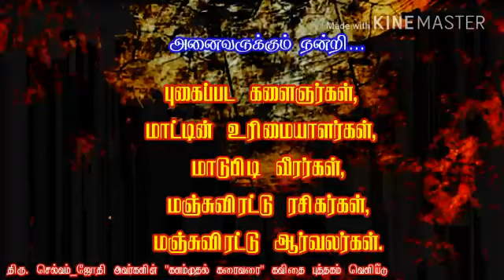2019சிராவயல் மஞ்சுவிரட்டில் வெளியிடவிருக்கும் ஜல்லிகட்டு கவிதை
முகநூல் கவிஞர் திரு .செல்வம் ஜோதி அவர்களின் ஜல்லிக்கட்டு தொகுப்பு புத்தக வடிவில் வெளியிடு